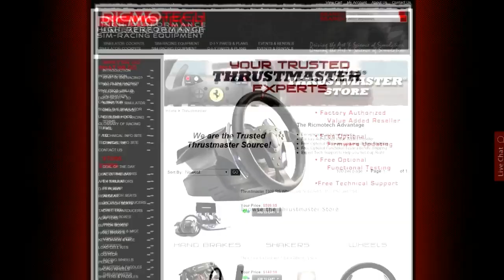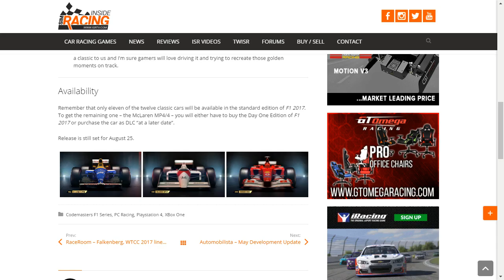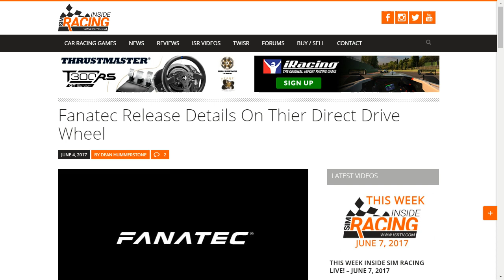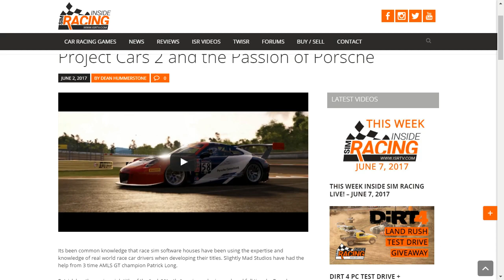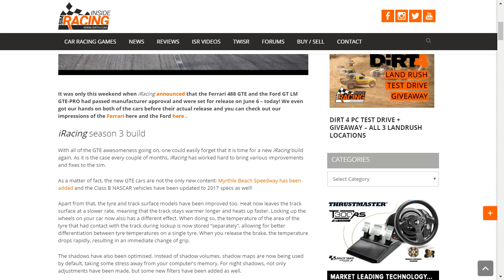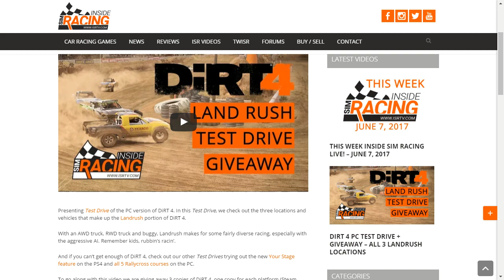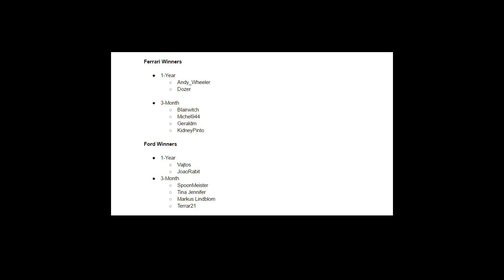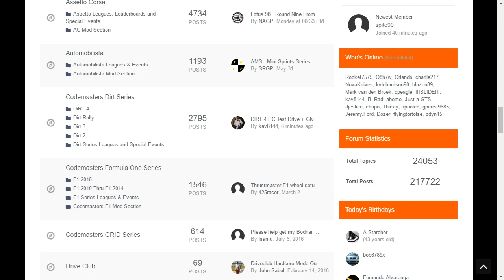This Week Inside Sim Racing Live! - June 7, 2017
presents the return of This Week Inside Sim Racing Live! - June 7th, 2017 edition.  After taking May off, we're back!  Well...at least for this week, tough to do a show next week with E3.

NEWS
04:23 RaceRoom Falkenberg and WTCC 2017 Out
07:06 Old Ass Cars Coming to F1 2017
10:17 Fanatec CSL Elite PS4 Wheel Coming
16:44 Fanatec Direct Drive Wheel Info
23:18 Porsche Coming to Project CARS 2
28:36 A Fast Bug Coming to iRacing
32:14 iRacing Season 3 Build

HAPPENINGS
39:01 DiRT 4 Giveaway On-Going Until Friday
50:05 Announcing iRacing New Subscription Winners
53:27 We Cleaned Up Our Forums
56:00 Extensive Next Level Racing F1GT Review Out Thursday
58:11 E3 Preview Beyond the Gloves Out Sunday
58:46 Someone Make the New 2018 Indycar ASAP!
1:02:10 John Reviews Italy

Q&A
1:07:59

Help out ISRTV by purchasing Amazon products through our store, it doesn’t cost you a thing!